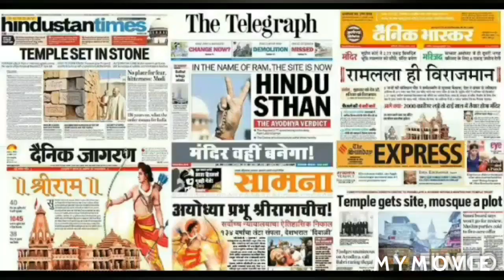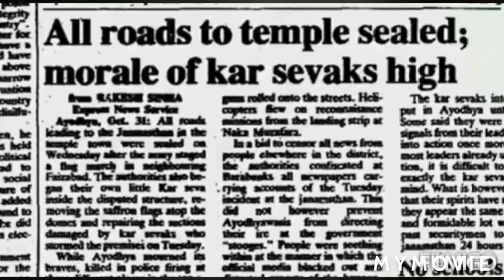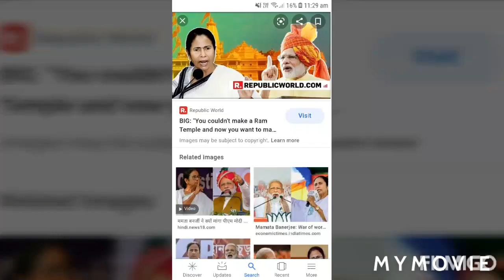Ram Mandhir song.Dedicated to all Hindus who fought for Ram mandir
This song is dedicated to all Hindus who fought for ram mandhir.Thank you Hindu warriors 🙏🙏🙏